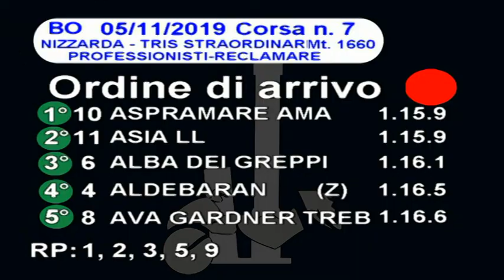2019 11 05 | Corsa 7 | Metri 1660 | Premio Nizzarda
Tris Straordinaria